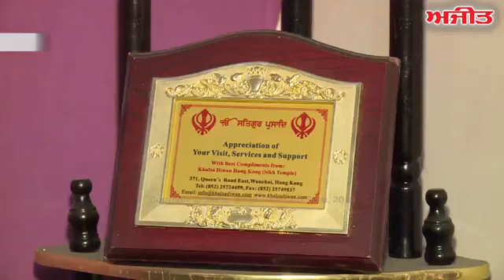Daler Khalsa Gatka Group Spl INTERVIEW Report on Ajit Web Tv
Promoter- Akal jot singh Anandpuria
Jathedar- Nanak singh Khalsa